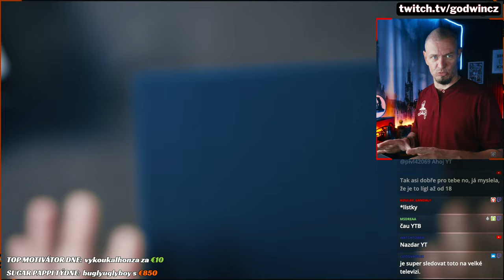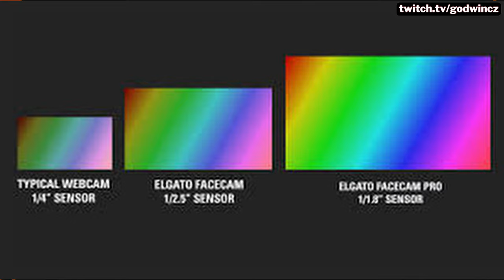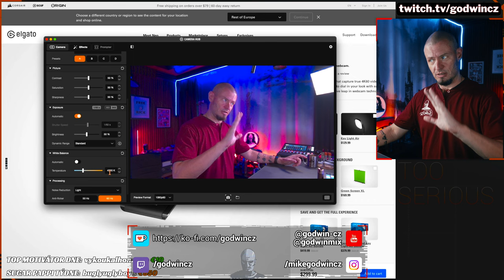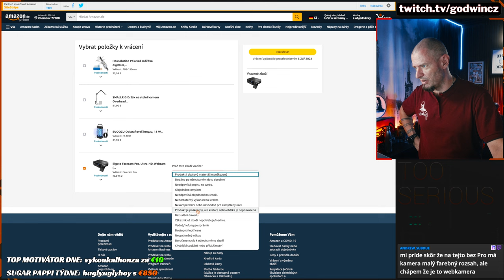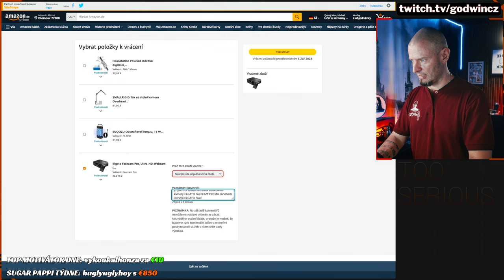Amazon má problém!!!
Nehodlám z toho dělat cirkus, ale příjde mi, že by Amazon mohl mít větší kontrolu nad tím, jak se je kdo pokouší ošidit...

Amazon Facecam PRO (odkaz je affliate, drobné z vašich nákupů používám k dalším nákupům ;) )